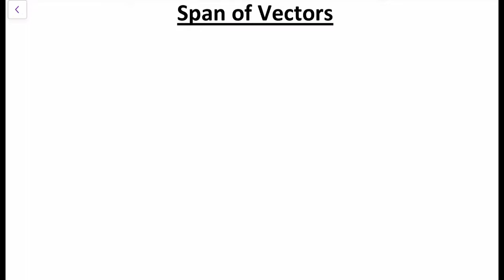SPAN OF VECTORS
This is a Quality Math Channel that offers step-by-step explanation.
As a mother of two grown-up kids, and with the help of their encouragement, I have decided to use my free time productively and try to help out as much as possible.
So, I dedicate this channel to all the kids out there who are craving for help in understanding the Basic Concepts of Math.
Thanks-